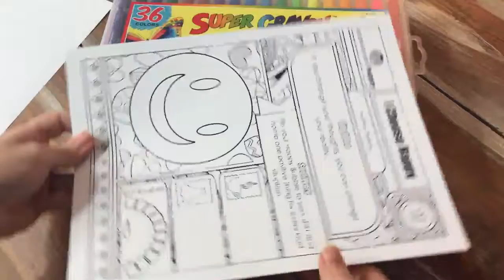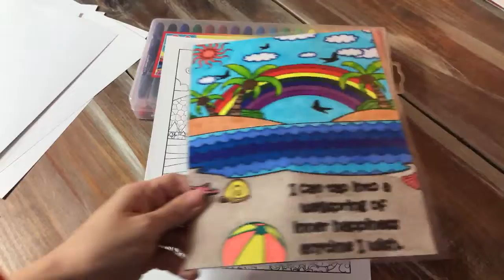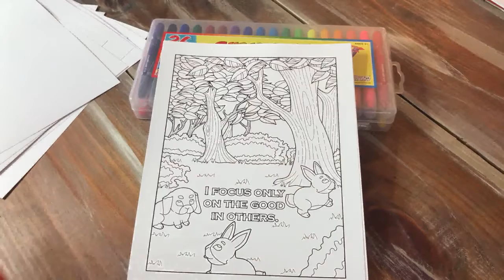Unboxing the I Choose Happy APRIL Coloring Pages for Adults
Presenting: experience.happy - a 5-Senses, immersive adventure, designed to take you on a journey through sound and color that will inspire you into living into a better version of yourself.

You see, our purpose in life is to wake up each morning and recreate ourselves as a better version of ourselves than the day before. It's about being our authentic, individual selves - not someone we "should" be, or that we feel we're "supposed" to be, but the real us.

That little voice inside your head that says "I am awesome!" is real! And it's the authentic you, just waiting to show up! It's time to let that voice take the spot light.

We're all doing the very best that we can with the tools that we have. Each experience.happy adventure focuses on giving you the option to add more positive tools to your tool box!

You've been lead here, right now, because something is missing in your life. This is it. It's time to experience.happy.